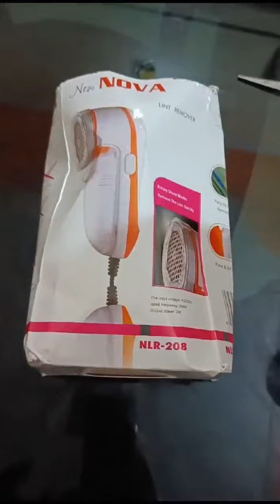lint remover machine winterspecial useful product #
Lint Shaver/ Remover for Clothes
Name:  Lint Shaver/ Remover for Clothes
Material: Plastic
Ideal For: Fur
Product Breadth: 10 Cm
Product Height: 6 Cm
Product Length: 10 Cm
Net Quantity (N): Pack Of 1
Smoothly takes off the lint from fabric suitable for sweaters, woollens, blanket, sports wear. Timely clean the rubbish box and knife. Great fabric grooming tool durable. Good quality material. Portable, easily fits bags. Lightweight elegant handle design. Skid proof design easy to operate. 100% shock proof. Please clear inside knife and hair in box in time Smoothly takes off the lint from fabric suitable for sweaters, woollens, blanket, sports wear Superior quality product After using lint fuzz remover sweater will look just like new